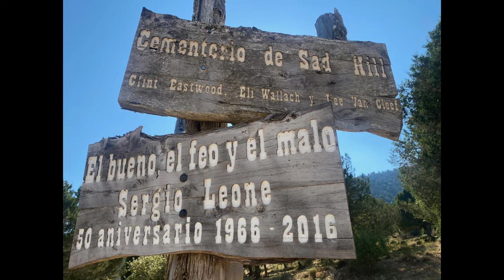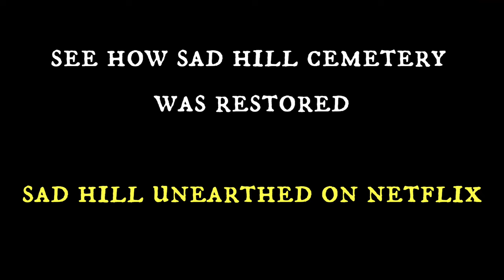Sad Hill Cemetery from The Good, The Bad & The Ugly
The dramatic cemetery scene finale at Sad Hill Cemetery from The Good, The Bad and The Ugly, was filmed in this mocked up cemetery, near Burgos.

Directed by Sergio Leone and starring Clint Eastwood, Lee Van Cleef and Eli Wallach, the original "The Good, The Bad and the Ugly" film was produced in 1966, and the cemetery lovingly restored by a group of fans around 2016. A film about the reconstruction of Sad Hill Cemetery, can be seen on Netflix "Sad Hill Unearthed".

The site is well worth visiting, not just for the iconic nature of the location, but also for the stunning countryside and wildlife.

The background music is licensed from MediaMusicNow.

Facebook SecretSpain
The Spanish Secrets YouTube channel, is based on short  video's of around 1 minute 30, with days trips into the wonderful world of Spanish nature and natural sites. High quality drone camera footage is always included to give views not possible from ground based cameras.